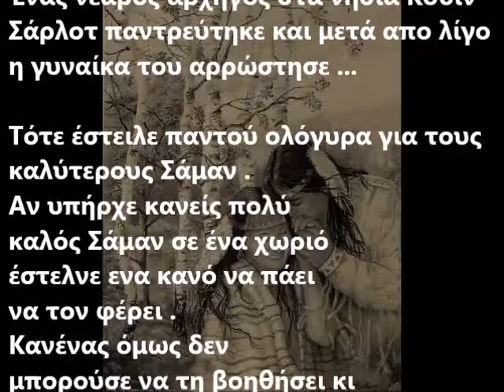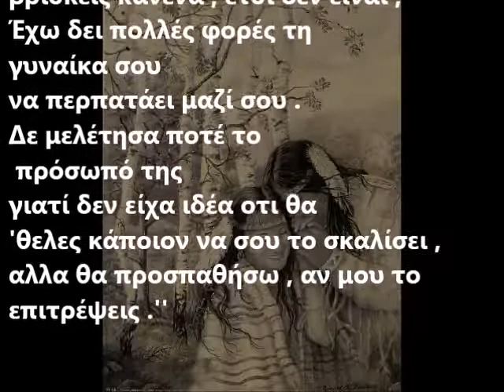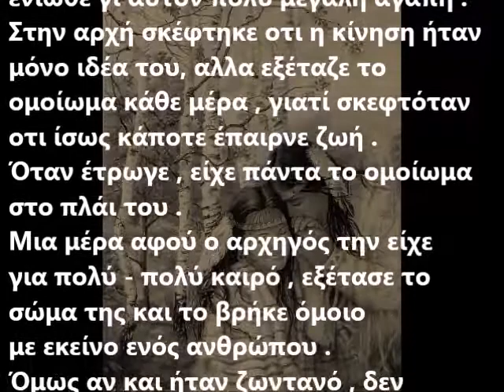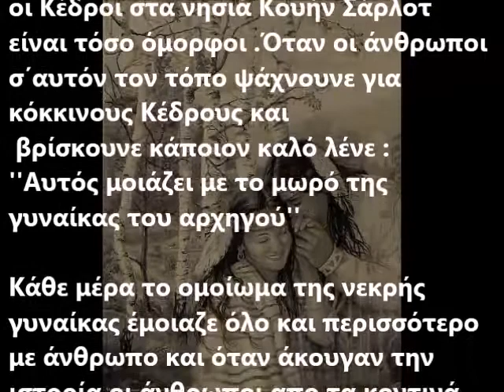ΙΝΔΙΑΝΙΚOΣ ΜΥΘΟΣ RANIAGA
Ενας όμορφος μύθος ...
Όσο ο άνθρωπος ζει και αγαπά ελπίζει το αδύνατο .
Πεθαίνουνε μόνο όσοι λησμονιούνται ...
Ζούνε στις καρδιές μας όλοι όσοι αγαπήθηκανε πολύ .
ΠΗΓΗ : '' ΙΝΔΙΑΝΟΙ ''    TOY ΣΩΚΡΑΤΗ   Λ . ΣΚΑΡΤΣΗ